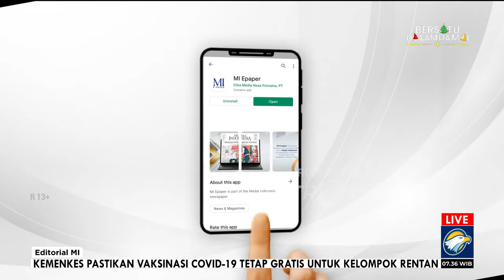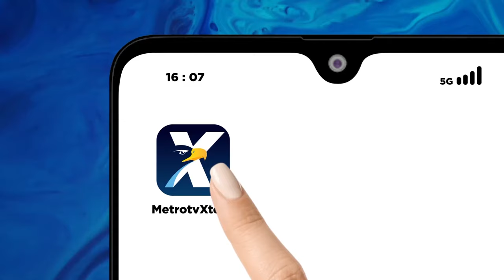Bedah Editorial MI - Optimisme Seutuhnya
SELAMAT datang fajar baru 2024. Selamat tinggal 2023, tahun yang penuh drama. Tahun yang diwarnai sejumlah kisah gembira, tapi tidak sedikit diwarnai cerita sedih dalam berbangsa dan bernegara. Di tengah pertumbuhan ekonomi yang stagnan, 5%, kehidupan politik dan hukum menorehkan potret kelam. Langit mendung masih menggelayut di bumi pertiwi.

Publik menyaksikan dengan telanjang, bagaimana 'penyelundupan hukum' terjadi melalui putusan Mahkamah Konstitusi tentang batas usia calon presiden dan calon wakil presiden. Putusan yang ditandai pelanggaran etika berat itu akhirnya
memberikan karpet merah untuk putra sulung Presiden Joko Widodo, Gibran Rakabuming Raka,  dalam berkontestasi pada Pemilihan Presiden 2024.

Tidak kurang menyayat hati dan membuat marah publik ialah penetapan status tersangka Ketua Komisi Pemberantasan Korupsi Firli Bahuri yang diduga menerima suap sebesar Rp7,4 miliar.

Kasus Firli mencatatkan sejarah paling buruk yang menimpa lembaga anti-rasuah sekaligus menggenapkan tragedi trias politika yang korup di negeri ini, setelah Ketua DPR Setya Novanto, Ketua DPD Irman Gusman, Ketua Mahkamah Konstitusi Akil Mochtar, dan sejumlah pembantu presiden yang terlebih dahulu terjerat kasus serupa.

Meski lembaran lama penuh tragedi, lembaran baru 2024 harus kita sikapi dengan optimisme yang membuncah. Optimisme yang tidak mudah memang apabila kita melihat berbagai tantangan pada tahun ini, seperti pesta demokrasi, Pemilu pada 14 Februari untuk memilih presiden dan wakil presiden, anggota DPR RI, DPRD Provinsi, DPRD Kabupaten/Kota, serta anggota DPD RI.

Selanjutnya, pilkada serentak untuk memilih gubernur dan wakil gubernur, bupati dan wakil bupati, wali kota dan wakil wali kota, pada November.

Pesta demokrasi yang akan menjadi ujian di negeri ini apakah konsolidasi demokrasi di negeri ini semakin matang atau semakin rapuh. Optimisme akan hadir manakala anak bangsa ini mampu mengevaluasi dan menyadari kesalahan-kesalahan dalam mengarungi kehidupan berbangsa dan bernegara pada tahun lalu.

Optimisme yang berlandaskan keinginan bersama untuk mewujudkan cita-cita bangsa ini sesuai amanat Pembukaan UUD 1945, yakni melindungi segenap bangsa Indonesia dan seluruh tumpah darah Indonesia,
memajukan kesejahteraan umum, mencerdaskan kehidupan bangsa, dan ikut melaksanakan ketertiban dunia.

Dengan demikian, kepentingan bersama harus di atas kepentingan golongan. Hentikan jargon bergerak untuk rakyat pada Pemilu 2024 apabila para elite politik tetap memiliki niat busuk menghalalkan segala cara demi merebut suara rakyat.

Oleh karena itu, pemerintah dan aparaturnya, penyelenggara pemilu, dan peserta pemilu harus seiring sejalan mewujudkan pemilu yang bermartabat, berintegritas, dan berkualitas, sehingga hasil pemilu benar-benar memberikan legitimasi politik yang kukuh untuk kepemimpinan nasional berikutnya.

Apabila pesta demokrasi berjalan jujur, adil, bebas, dan rahasia, maka akan berdampak pada sektor lain. Pasalnya, pertumbuhan ekonomi yang dipatok pemerintah pada tahun ini sebesar 5,2% memerlukan tumbuhnya kepercayaan dari rakyat, pelaku usaha, dan investor asing.

Presiden Jokowi harus memastikan para pembantunya bekerja sesuai dengan tupoksinya, terutama di jajaran ekonomi, untuk menjaga daya beli rakyat, ketersediaan bahan pokok, dan memitigasi geopolitik yang berdampak pada ekonomi global.

Tahun 2024 adalah ajang pembuktian apakah Presiden Jokowi mampu memberikan legasi besar pesta demokrasi yang sukses, riang gembira, dan tanpa kecurangan. Selain itu, Jokowi harus menghela kereta pertumbuhan ekonomi dan sektor-sektor lain tetap stabil. Rakyat ingin optimisme yang seutuhnya, bukan optimisme sekadar jualan dan bualan.